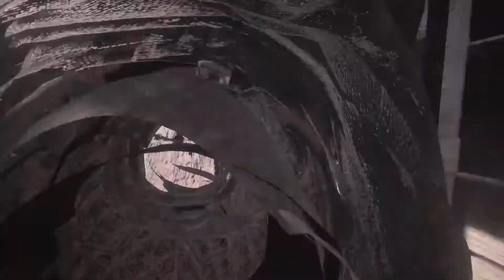A Plague Tale Requiem - In Our Wake | Part 8 | Walkthrough Gameplay (Xbox Series S)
Enjoy the gameplay video.